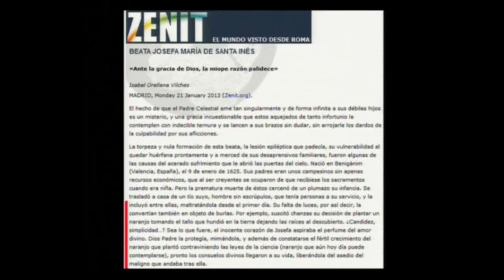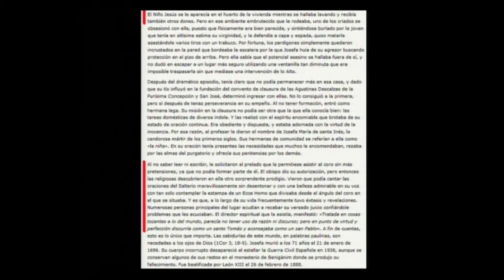BEATOS, SANTOS Y DIOSES 1 portales dimensionales